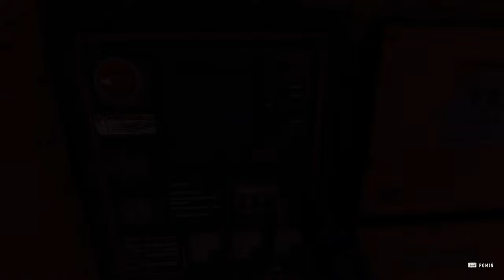[#23][PL][TRUDNY][NOC] Dying Light 2 - Czy ja jestem mutantem!?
Zapraszam również na mój instagram:
shiro_dev

Dying Light 2 to pierwszoosobowa gra akcji z otwartym światem, w której przemierzamy miasto opanowane przez zombie. Produkcja jest kontynuacją hitowego Dying Light z 2015 roku. Znajdziemy w niej zarówno fabularny tryb jednoosobowy, jak i multiplayer. Za jej stworzenie odpowiada polskie studio Techland, znane m.in. z Dead Island czy strzelanek z serii Call of Juarez.